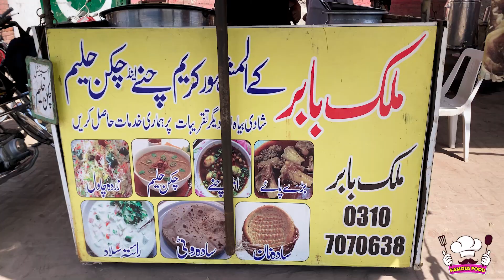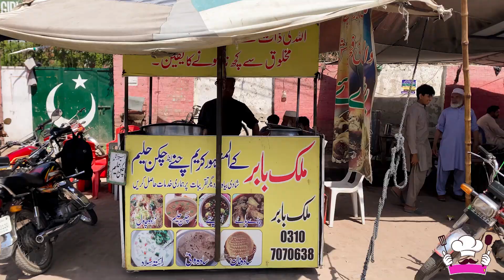Cream Walay Channay |Famous Food|Best Food|Food Vlog